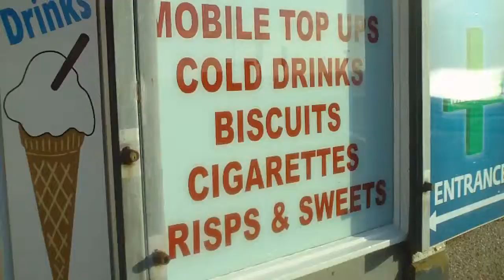candy crush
blackpool candy store